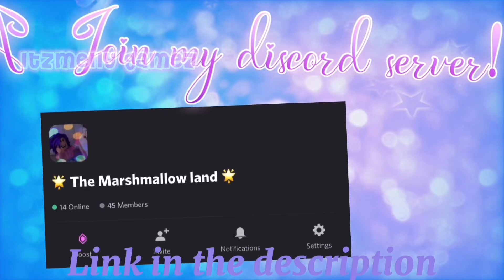Older || Royale High Music Video || Sasha Sloan.....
This is older Royale high music video by Sasha Sloan. This music video is about growing up and realizing stuff, when you get older. I hope you enjoy this music video. I spent a long time editing it!
Hi I’m Melly! I hope you enjoyed this video!  (ꈍ ꒳ ꈍ✿)*:･ﾟ✧*
Socials:
My discord server! Come join it ^^

⭑･ﾟﾟ･*:༅｡.｡༅:*ﾟ:*:✼✿　　✿✼:*ﾟ:༅｡.｡༅:*･ﾟﾟ･⭑⭑･ﾟﾟ･*:༅｡.｡༅:*ﾟ:*:✼✿　　✿✼:*ﾟ:༅｡.｡༅:*･ﾟﾟ･⭑
Not music videos like Princesses don't cry by jenstine, Don't start now, New rules, Heather, You broke me first, play date or copycat. This is something different its Older by Sasha Sloan!
° 𐐪𐑂 ♡ 𐐪𐑂 ₒ 𐐪𐑂 ♡ 𐐪𐑂 °° 𐐪𐑂 ♡ 𐐪𐑂 ₒ 𐐪𐑂 ♡ 𐐪𐑂 °° 𐐪𐑂 ♡ 𐐪𐑂 ₒ 𐐪𐑂 ♡ 𐐪𐑂 °° 𐐪𐑂 ♡ 𐐪𐑂 ₒ 𐐪𐑂 ♡ 𐐪𐑂 °